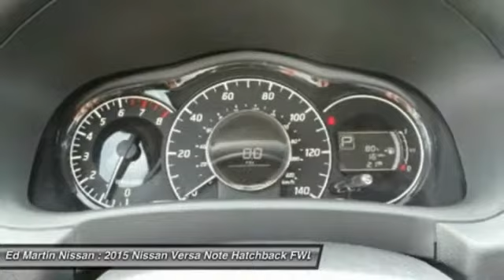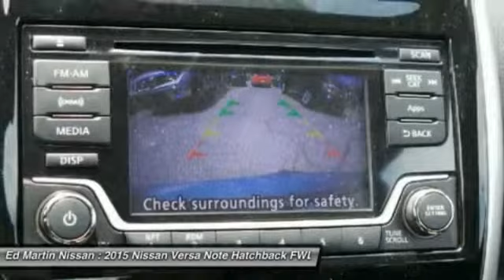2015 Nissan Versa Note 1V1115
2015 NISSAN VERSA NOTE Indianapolis, IN
Stock# 1V1115

The 2015 Nissan Versa Note is extremely fun to drive, and very roomy and comfortable as well. To improve it's fuel economy, Nissan spent countless hours in the wind tunnel testing and refining it to make it as Aerodynamic as possible. They gave it flowing windswept lines to slice through the air with ease, and such improvements as: an available active grille shutter that reduces drag by closing by itself at high speeds, newly sculpted tail lights, and a low aero-drag underbody. Combined with a 1.6-liter 4-cylinder engine, you get a car that gets an EPA estimated 31 MPG City and 40 MPG Highway when you get it with the Xtronic CVT transmission. The Versa Note has great cargo capacity and can seat 5 people with ease. Plus, your rear passengers will definitely appreciate the generous legroom. The interior is modern and stylish, all while being instantly intuitive. The Base S model gives you a generous appointment of standard features like Comfortable Cloth Seats, Air Conditioning, AM FM CD Radio with Auxiliary Input Jack , and Dual Power Outside Mirrors. On the other end of the spectrum, opt for the top-of-the-line SV Trim with SL Tech Package and enjoy the convenience of Nissan Connect with Navigation and Touch Screen, and the amazing Around View Monitor for help parking. It utilizes 4 cameras to create a virtual bird-eye view of your vehicle to help you position it better when pulling into your spot. This top tier allotment also includes Bluetooth Wireless Audio Streaming, Pandora Radio compatibility, Points of Interest Powered by Google, and Hands-free text messaging. For safety, Nissan's Zone Body Construction has been engineered to help absorb the impact in the event of a crash. Further, Nissan has included the following on all trims: 6 Air bags, 4-Wheel Anti-lock brakes, and Vehicle Dynamic Control With Traction Control. Drive the 2015 Nissan Versa Note for yourself today!

[K02] SR CONVENIENCE PACKAGE -inc: SL badge (replaces SV) RearView Monitor Divide-N-Hide Adjustable Floor Radio: NissanConnect w/Mobile Apps 5  color display streaming audio via Bluetooth and hands free text messaging assistant SiriusXM Satellite Radio, [L92] FLOOR & CARGO MATS (5-PIECE SET), [M92] REAR CARGO COVER, Front Wheel Drive, Power Steering, ABS, Front Disc/Rear Drum Brakes.
Special Lease and College Graduate included in price displayed! Matt Steinbrink, Sales Manager.